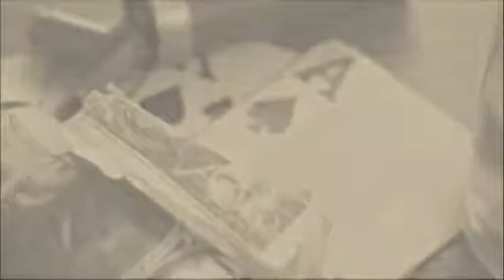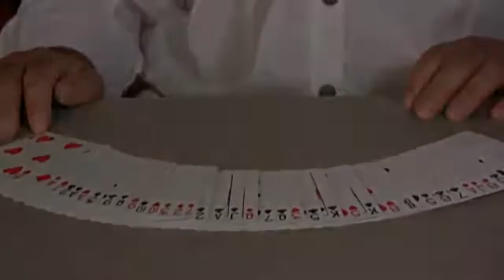Legend A Ghost Story DVD by Steve Fearson